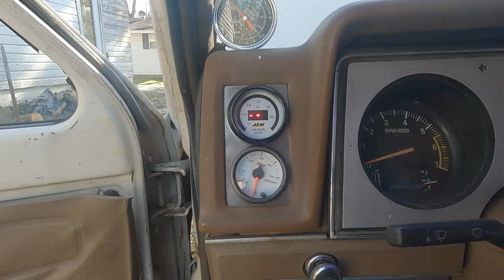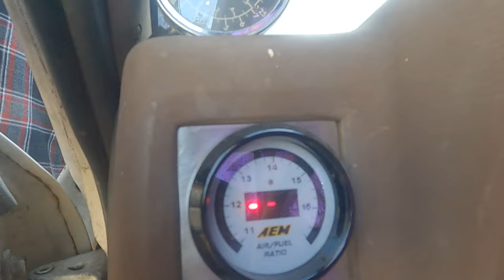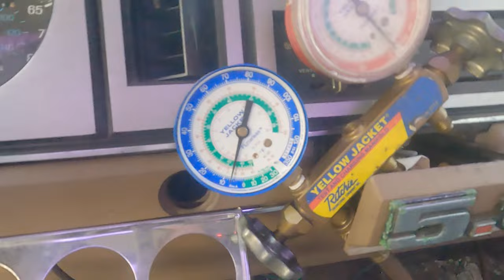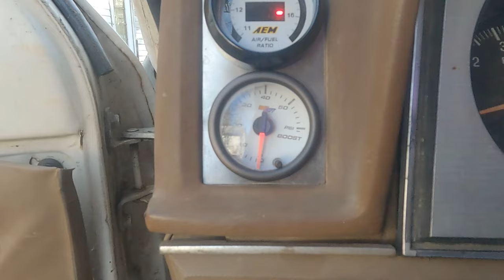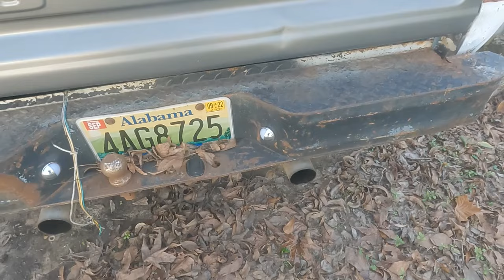302 Turbocharged V8 87 Ranger (Got BOOST?)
First Start Of 2022 Trying To See If It Will Make The Noise I've Been Hearing On Occasions. I Think The Noise Is The Old Mechanical Fuel Pump Eccentric That's Still On The Cam After Swapping To A Electric Fuel Pump.